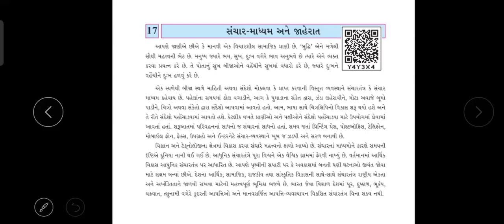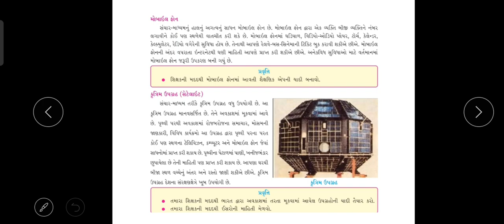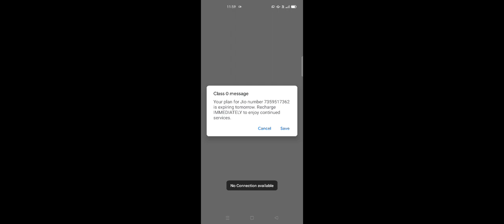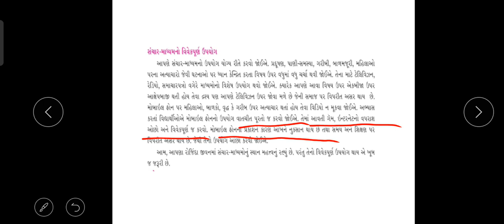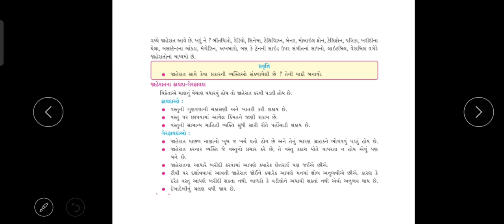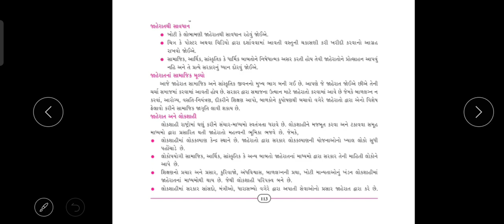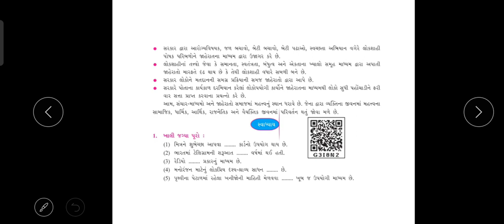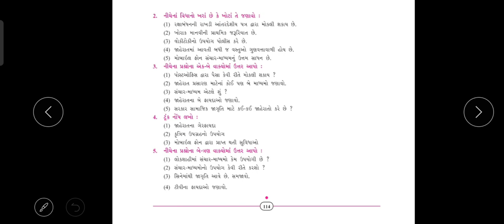ધોરણ-7, વિષય-સામાજિક વિજ્ઞાન, 17:સંચાર- માધ્યમ અને જાહેરાત (ભાગ-2)